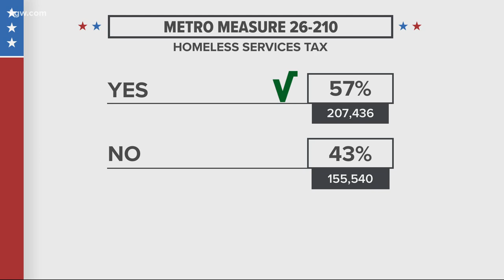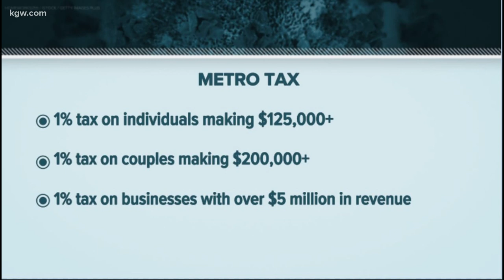Top Stories: 11pm 5-19-20